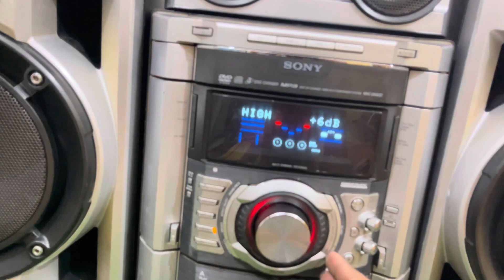SONY MHC-GN90D Bass Monster System Full new condition.(01872771168)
⏭️Available 🔥
Full brand new condition
SONY MHC-GN90D Bass Monster System.
Mobail Aux, Blutooth,Laptop,Tv All uesd
Location Dhaka mirpur 6
0️⃣1️⃣8️⃣7️⃣2️⃣7️⃣7️⃣1️⃣1️⃣6️⃣8️⃣ imo,Whatsapp call for All information